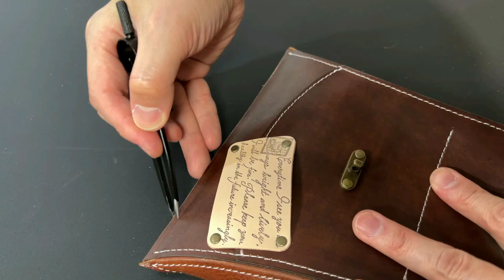Making an Antique Mini Bag / Pattern No.66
PDF Pattern (Swing Lock Closure Version)

【Leather Craft Tools】
A4 Leather
A4 Dyeing Leather
Leather Dye
leather coat
Tool set
Rivet Setter tool set
Round Hole Punch set
Multi Size Snap & Rivet Anvil
Red File
Diamond Awl
Double-sided tape 2mm
vernier micrometer
L-shaped ruler
Leather knife (Japanses)